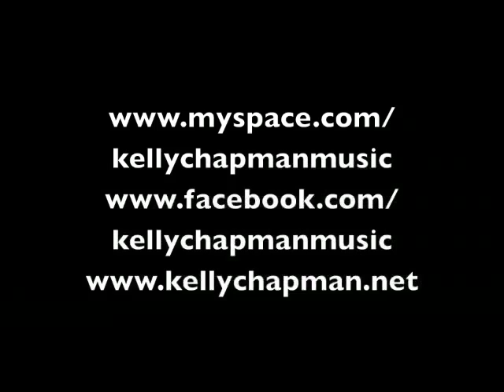Kelly Chapman "Get Your Praise On Mondays" (faith & business)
Why start Monday off in a slump? Get your "Praise On" with Kelly Chapman. If she reads your story on the air, Kelly will send you a copy of "Excuse Me While I Get My Praise On" God Bless you and looking forward to hearing your testimony!!